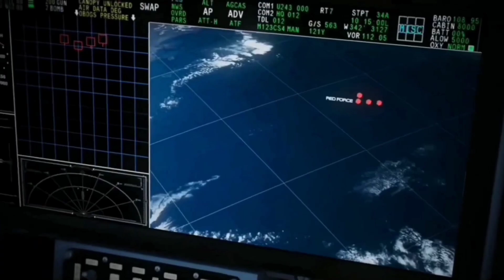Kaveri engine को TEDBF मे लगाने की तैयारी शुरू तेल लेने जाये अमेरिका का F414 इंजन | Engine Update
Kaveri engine को TEDBF मे लगाने की तैयारी शुरू तेल लेने जाये अमेरिका का F414 इंजन | Kaveri Engine Update

Tedbf tejas navel version#why indian navy reject tejas fighter jet#defence short#defence news hindi#latest defence update#indian defence update#world affairs#currentaffairs#defence current affairs#foreignpolicy#geopolitics#current news#recent news#hot issue#indian navy#indian affairs#pakistani reaction on india#breaking news